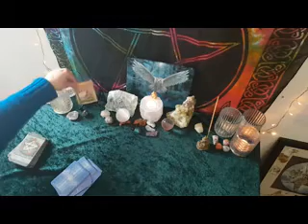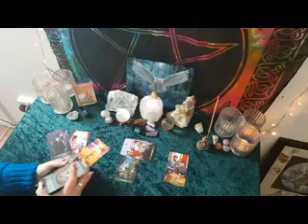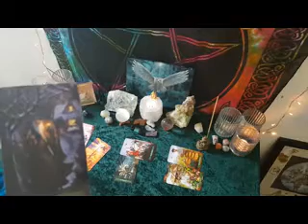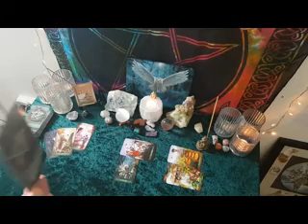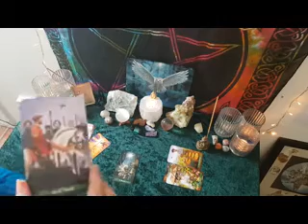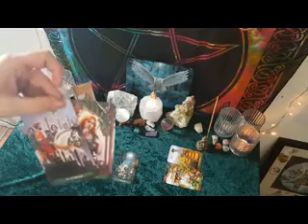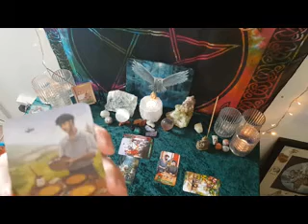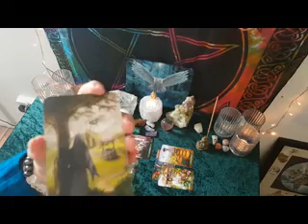Pisces WTF Tarot reading 19-26 Jan Wish fulfillment, Healing leads to recognition, fuk the bullies!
Tarot reading for the collective.